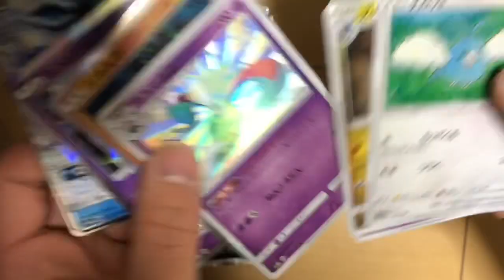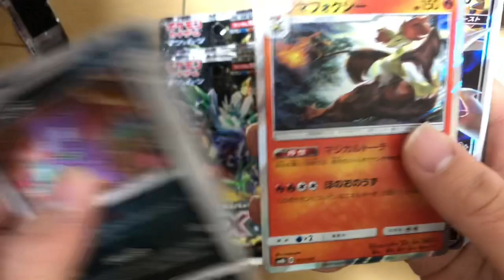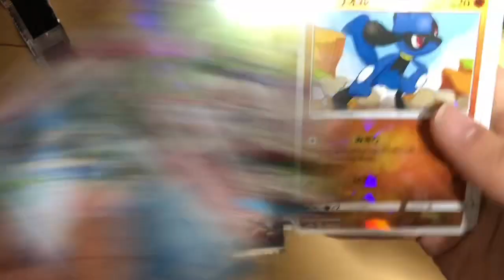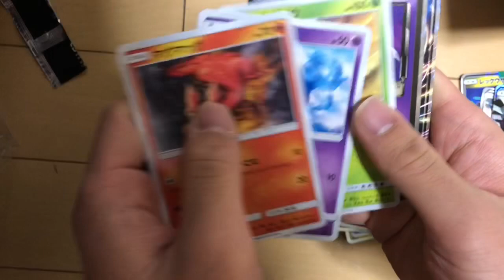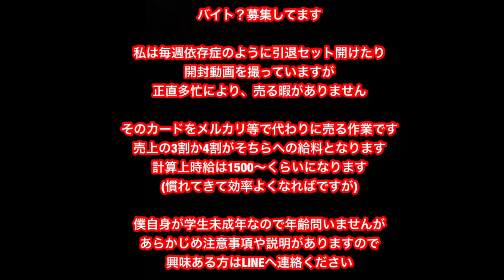ポケモンカードゲーム サン＆ムーン ハイクラスパック GXウルトラシャイニー BOX